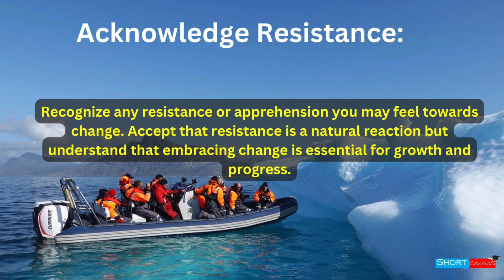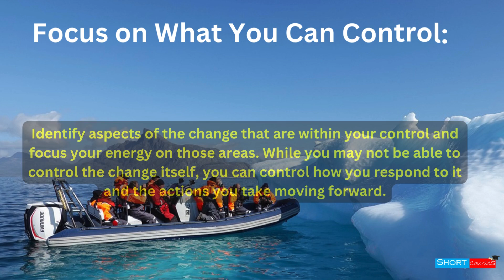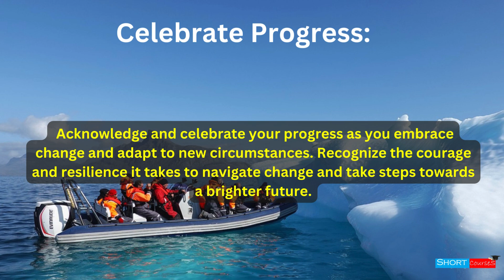Embrace Change: Steps to Moving Forward with Confidence || Short Courses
10 Things About Love and Devotion We Can Learn From Bhagavad Gita | Geeta Saar || Short Courses
10 LIFE Lesson From Bhagavad Gita You Should Learn for Better Life! || Geeta Saar || Short Courses
11 Lord Krishna Quotes From Bhagavad Gita for Youth That Shows the Right Path in Life | Geeta Saar
7 Rules for Happiness : Follow these to be always happy. || Rule For A Happier Life || Short Courses